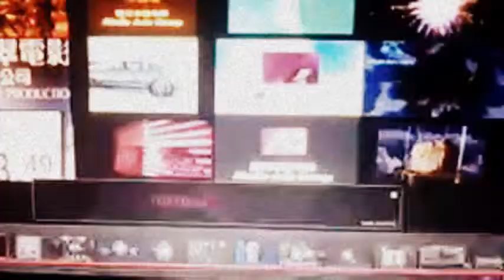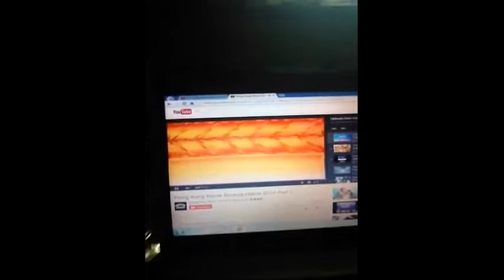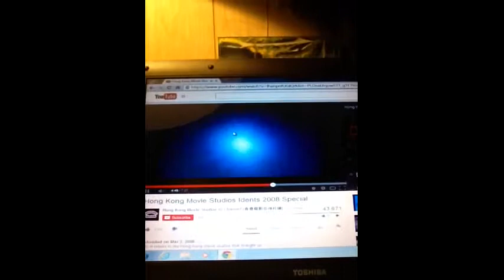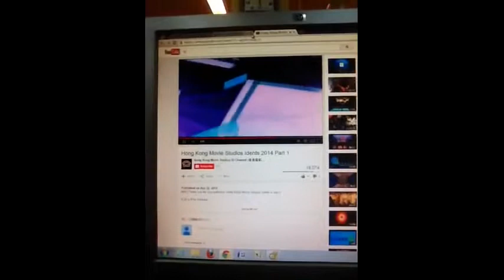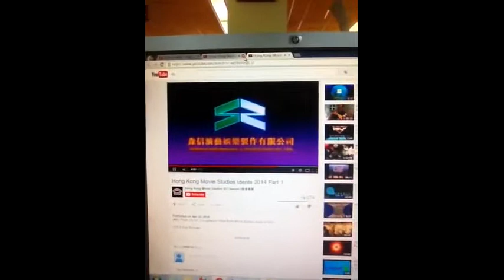Finn's Hong Kong Movie Studios Logos 2015